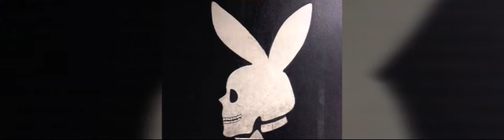Locos Recuerdos - Los playgirsotes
Kapersitoo Play,
Mario play,
Honorio Play,
 Dany Play.